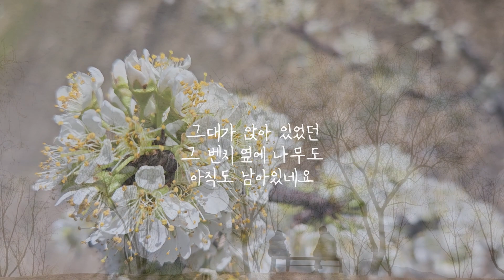봄봄봄_펀치(Punch)Ver. / 멀리서 보면 푸른 봄 OST / Ocarina Cover (TAC)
향기로운 꽃들과 초록초록 돋아나는 잎사귀들이
점점 더 봄의 열기를 가득 채우고 있네요~
로이킴 원곡의 '봄봄봄'을
드라마 '멀리서 보면 푸른 봄 '의 OST이며
펀치(Punch)가 부른 리메이크 버전으로
연주해 봤습니다~~
봄봄봄~~그 이름만으로도
생기가 느껴지지 않나요~♡